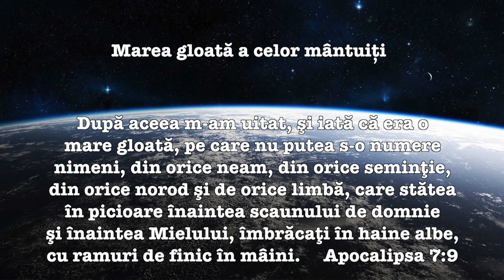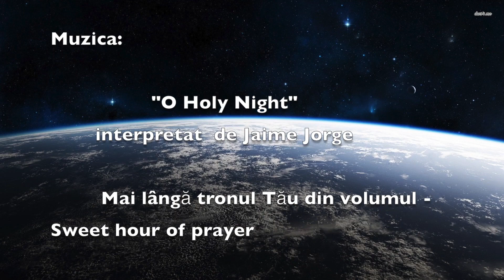Maranata, Domnul vine! 17 Noiembrie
Marea Gloată a Celor Mântuiți